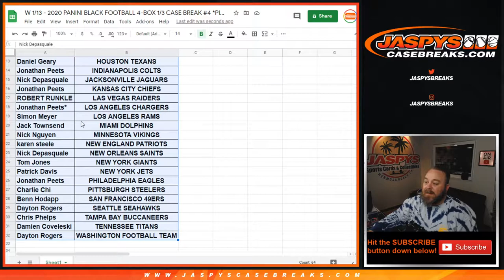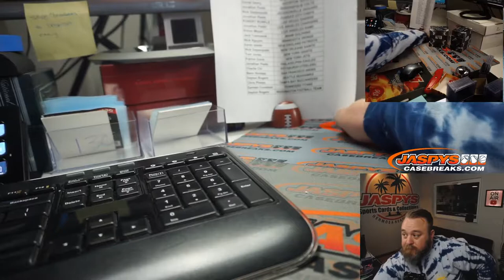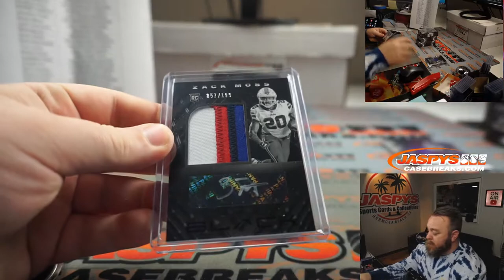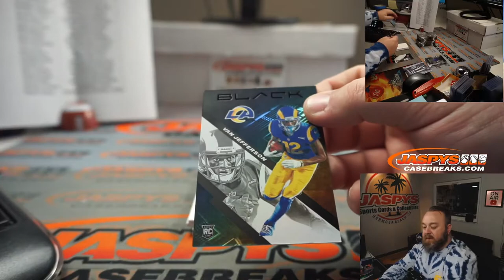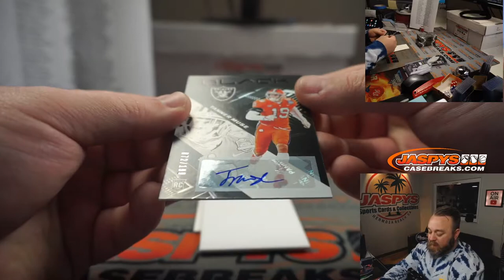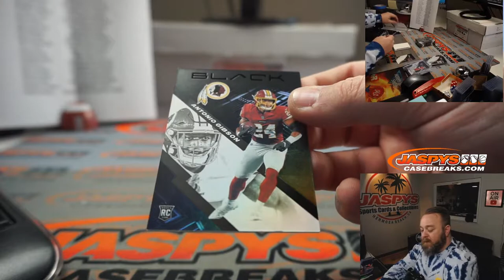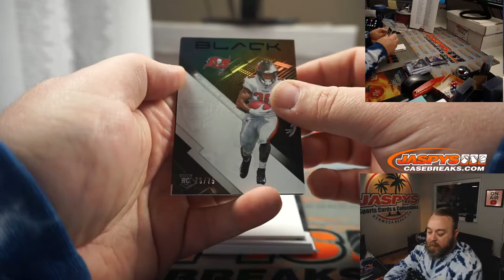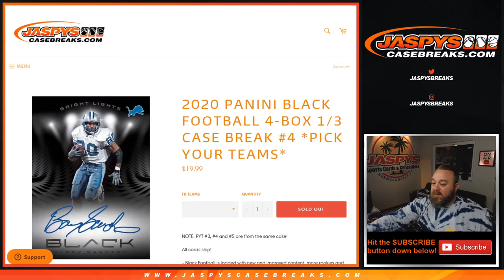W 1/13 - 2020 PANINI BLACK FOOTBALL 4-BOX 1/3 CASE BREAK #4 *PICK YOUR TEAMS*